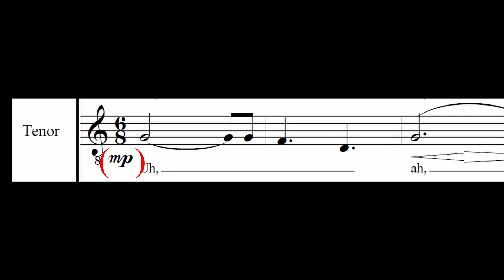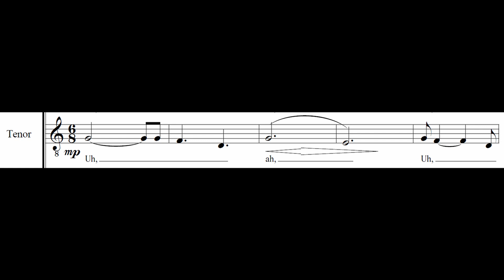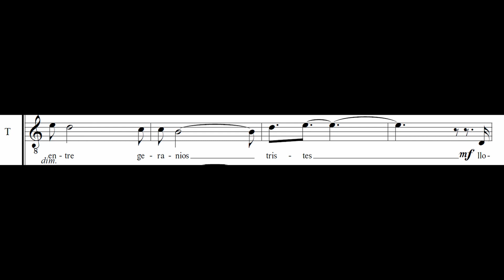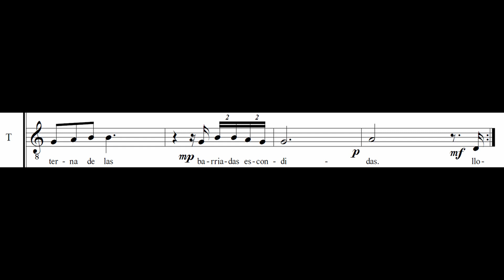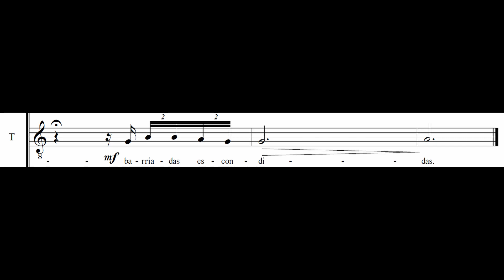Ensayo No. 2 TENORES (Los Desterrados)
Ensayo No. 2 para el registro de Tenores con indicaciones de dinámicas y matices para la correcta interpretación de la obra "Los Desterrados" (fragmento) basado en el poema del mismo nombre de Isabel de Los Ángeles Ruano.